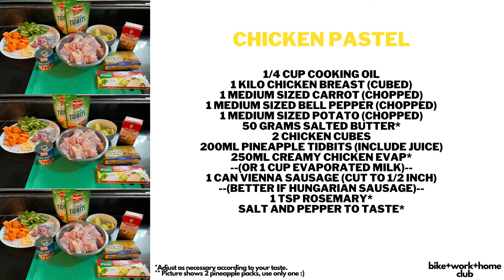Dinner Diaries: Chicken Pastel